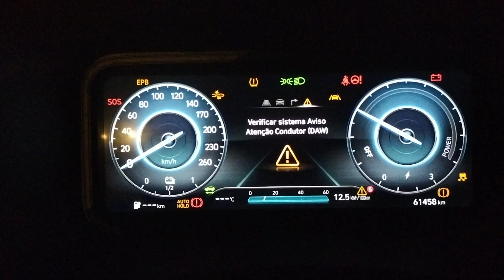12 de novembro de 2023